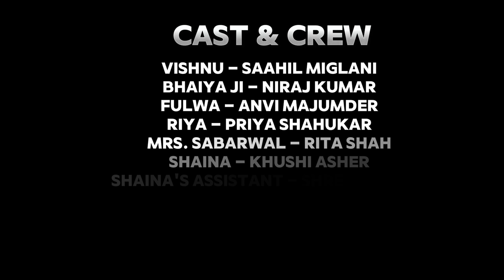Language Of Karma | Hindi Short Film | Saahil Miglani Films & Mehta Productions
The rule of karma is that what goes around it always comes around. Karma never forgets the address.